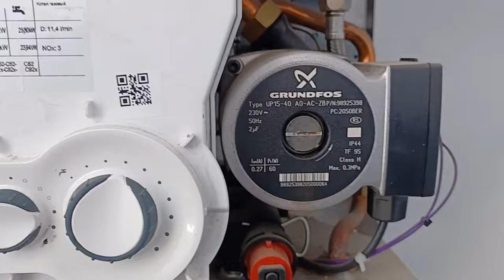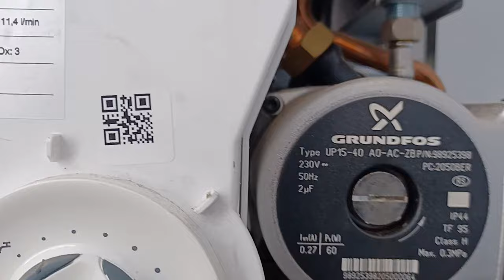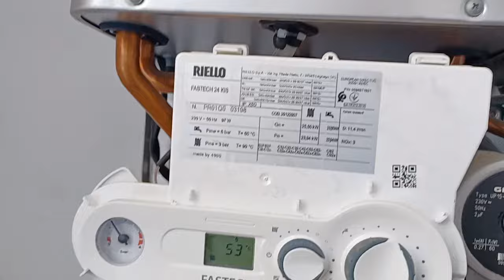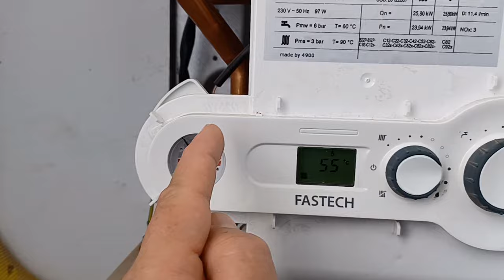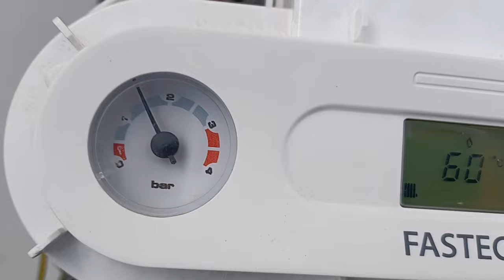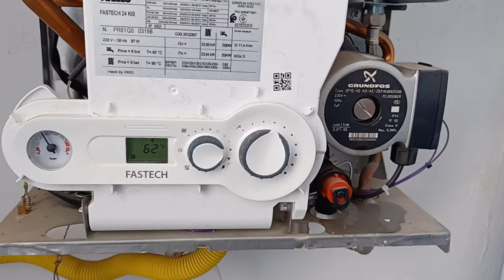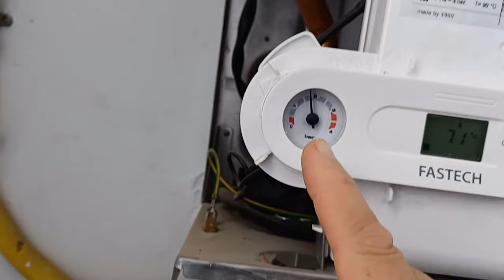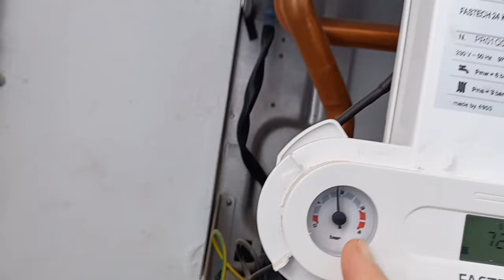Les pannes de chaudière à gaz les plus courantes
objetivos , Il y a plusieurs panne de chaudière à gaz et parmi ces pannes c'est le moteur de la Pompe , circuit boucher , une prise d'air dans le circuit des radiateurs ou la carte mère. et concernant le débit de gaz il est réglé standard réglage d'usine il faut jamais le toucher et en cas de panne il faut faire intervenir un professionnel qualifié.
Je voudrais corriger ce que j'ai dit dans ma vidéo, à savoir que lorsque la chaudière monte en pression, un tuyau d'eau peut se déloger. Ce n'est pas le cas ; c'est plutôt la chaudière qui s'arrête.

Important:👇👇👇
pour faire cette procédure il faut  passer par un professionnel qualifié. Sinon c'est à vos risques et péril.